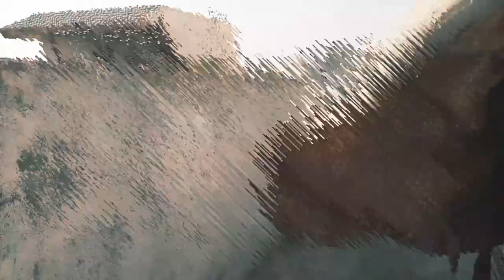Pigeon Breeding Setup of Ustad Nasir Iqbal - SAMINFOTAINMENT - 3D - Kabooter Jaal